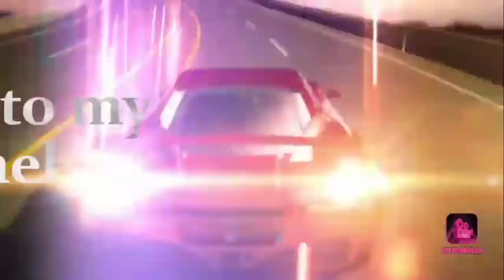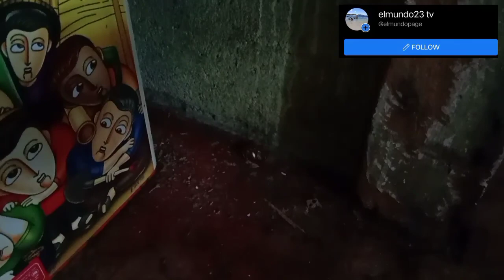Pamatay ng mga insekto sa bahay.| tapos Ang problema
thank you guys, God bless your day!